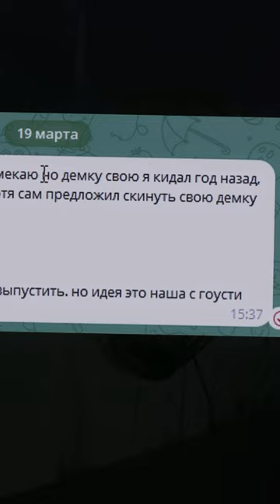теперь ЗАПАД ВОРУЕТ у нас ТРЕКИ 😡‼️